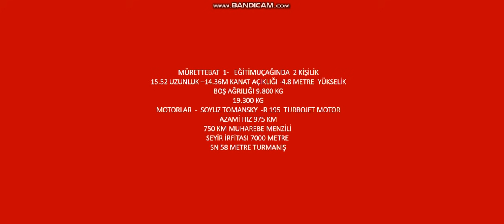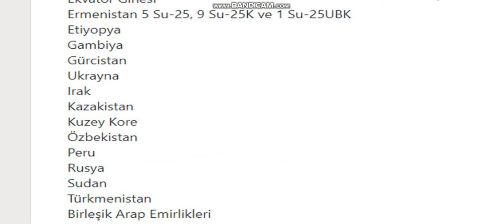TÜRKİYE SU 25Mİ ALIYOR ?İŞTE SU- 25 ZİYARETİNİN YANIITI AYRICA SU -25 İDE TANIYALIM